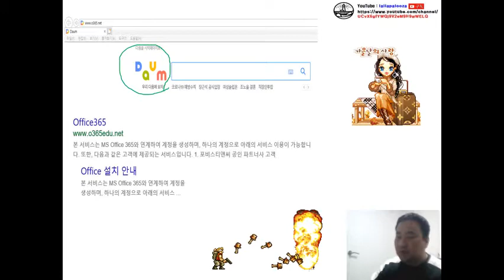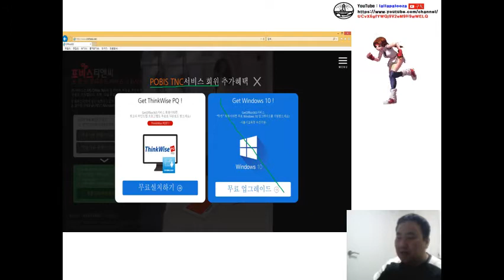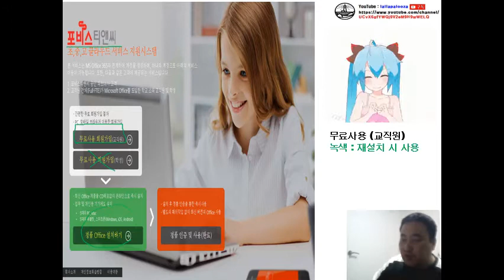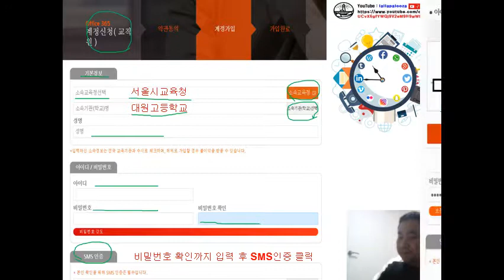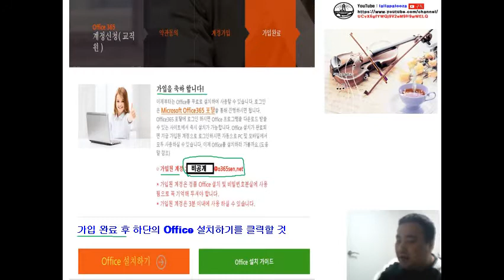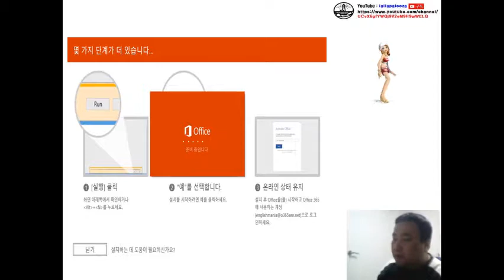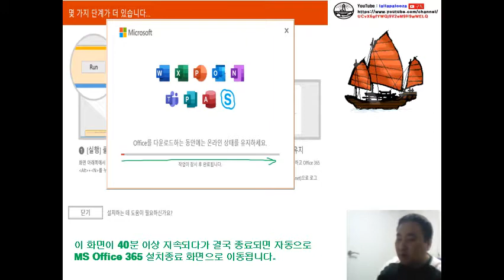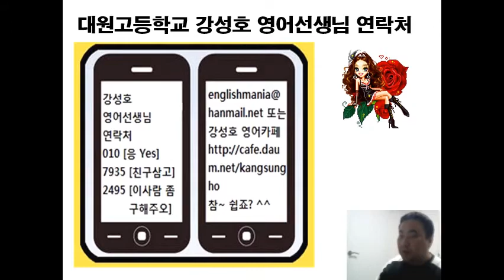MS Office o365 환경 구축방법 해설 동영상 (교사용)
MS Office o365 환경 구축방법 해설 동영상(교사용)입니다. 구독! 좋아요! 알람설정! 해 주실거죠?^^